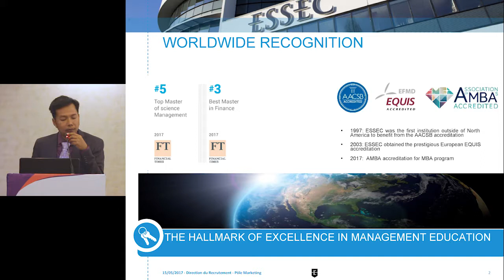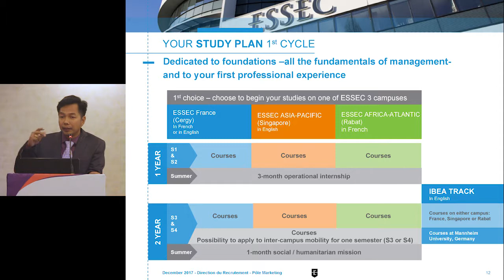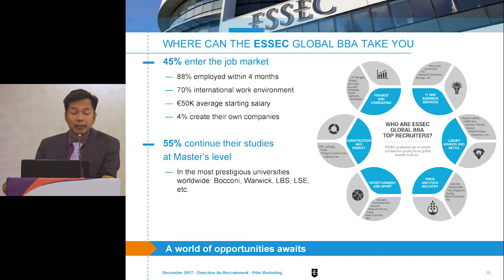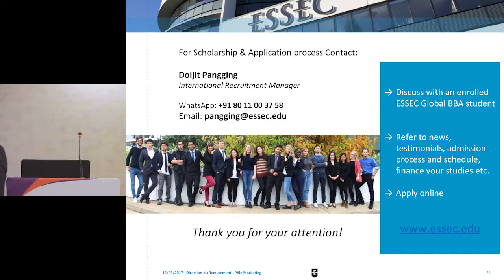ICE 2018 - Doljit Pangging. ESSEC Business School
Doljit Pangging is the International Recruitment manager of ESSEC Business School. He is
responsible for the Indian Subcontinent, East and Southern Africa and especially in charge of
the Global BBA.
ESSEC is ranked among the top 3 in the world by Financial Times for its Master in Finance
and among the top 5 for the Msc in Management Program. The BBA program has been
ranked number 1 in France for the last eight years.